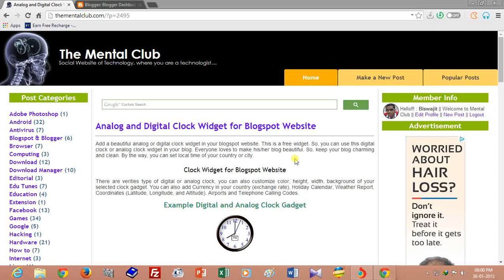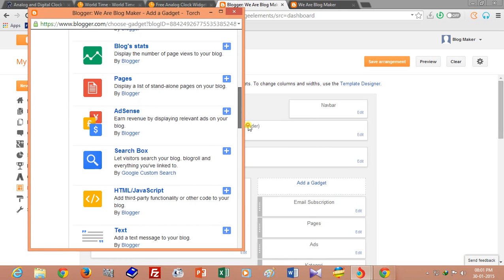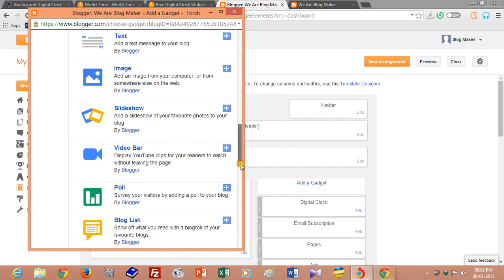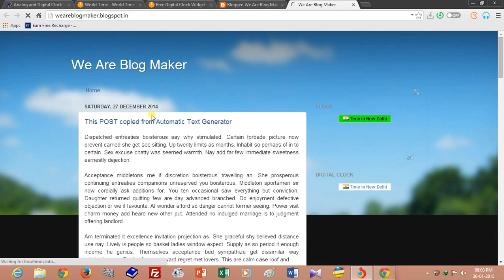Analog and Digital Clock Widget for Blogspot Website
Add a beautiful analog or digital clock widget in your blogspot website. This is a free widget. So, you can use this digital clock or analog clock widget in your blog. Everyone loves to make his/her blog beautiful. So, keep your blog charming and clean. By the way, you can set local time of your country or city.